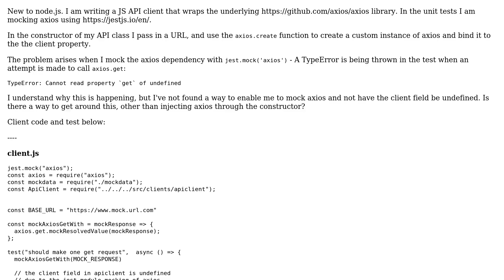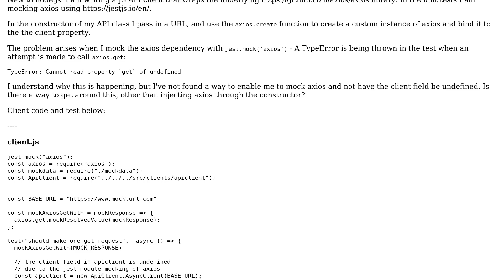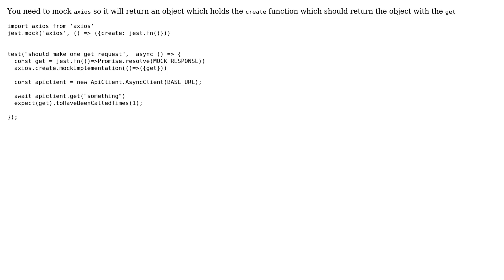How do I mock constructor state initialisation with Jest?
With thanks & praise to God, and with thanks to the many people who have made this project possible! | Content (except music & images) licensed under CC BY-SA | Music | Images & others | With thanks to user Andreas Koberle user 0xadecimal and the Stack Exchange Network Trademarks are property of their respective owners. You are responsible for your own actions.